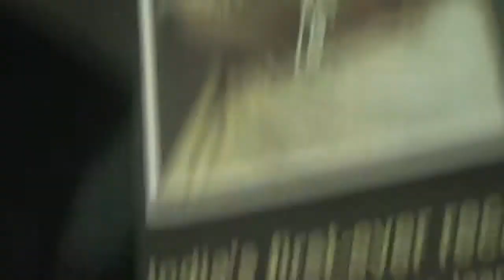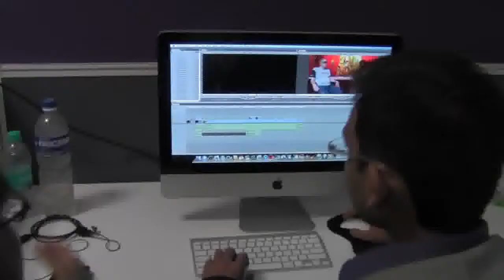Media Department at iLEAD